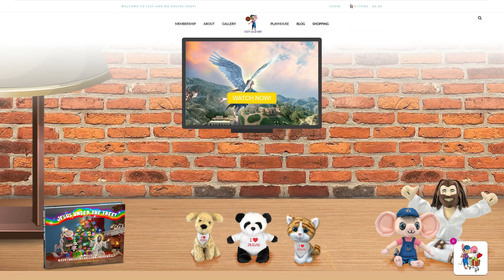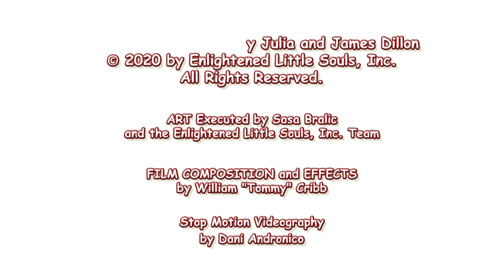JESUS UNDER THE TREE! The Movie! - FREE for Everyone!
JESUS UNDER THE TREE! The Movie!

PLEASE SHARE THE MOVIE ONLINE! Thanks to our members, it's FREE for everyone!

Sharing it is one way YOU can help Keep Christ in Christmas! Spread the GOOD NEWS! and BRING JOY TO THE WORLD!

Then, have the kids take a break from technology and READ THE BOOK, Play iSpy, and COLOR the lessons in the Coloring book!

A MAGICAL KEEP CHRIST IN CHRISTMAS ADVENTURE!

This rhyme for all time that has the lyrical appeal of “T’was the Night Before Christmas” and all the spiritual meaning of a truly Bible-based, devotional children’s book. JESUS UNDER THE TREE! will entertain, inspire, and perhaps most importantly, educate children of all ages.

JESUS UNDER THE TREE! will appeal to virtually all ages, 3 and up. Husband and wife team Julia and James Dillon not only tell the story of the birth of Jesus in a sweet and charming, first person narrative illuminated by amazing, original, and truly breathtaking 3-D art, they also introduce us to a new character: Izzy, The Pocket Mouse! She’s an adorable “Carpenter’s Apprentice” you’re bound to love!